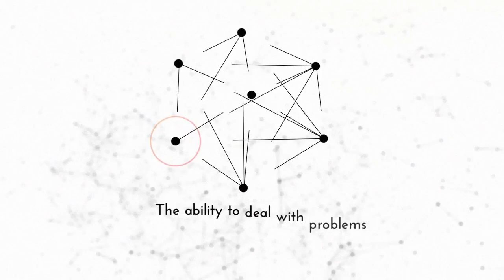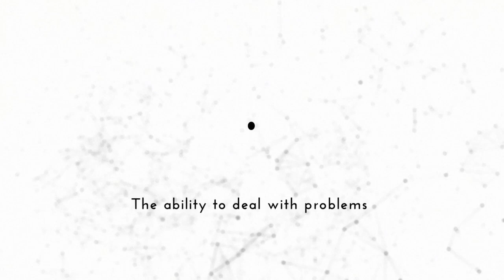HOLISTIC EDUCATON GROUP SO1E5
On this episode Khomotso shares a motivational message to the educators and also gives a tips on how they can use a new model of teaching